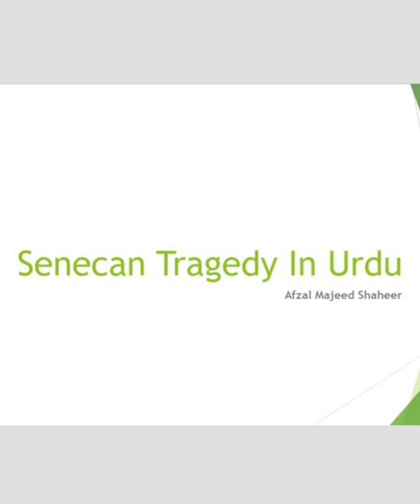Senecan Tragedy In Urdu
Important aspects of Senecan Trsgedy discussed briefly